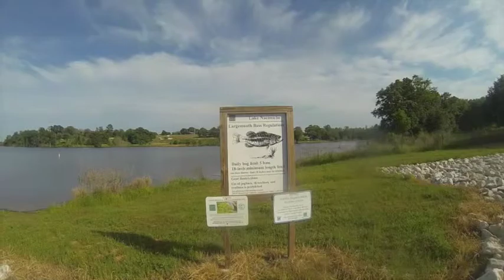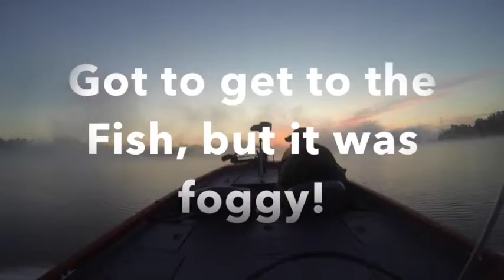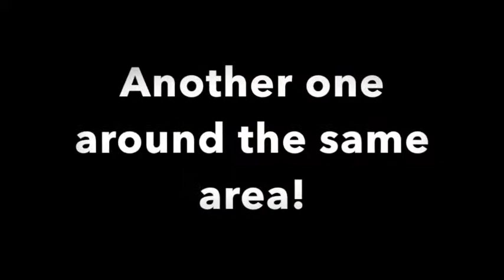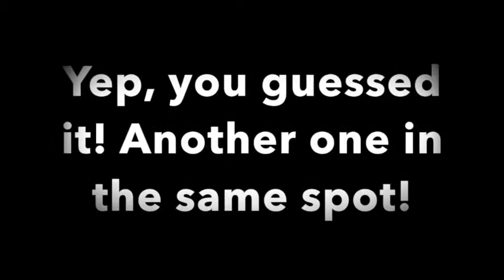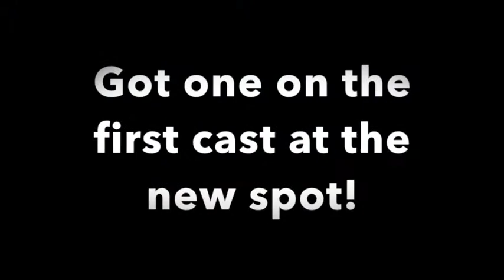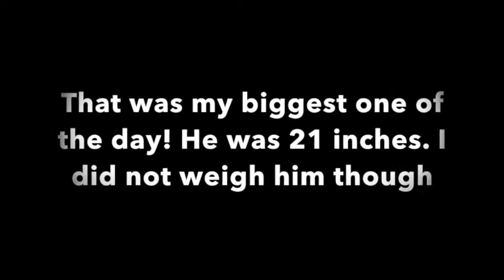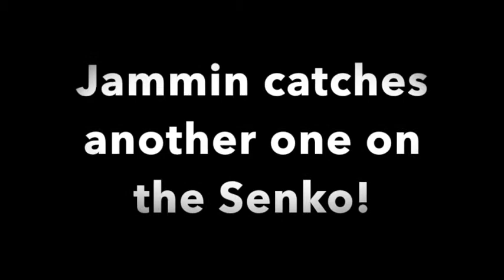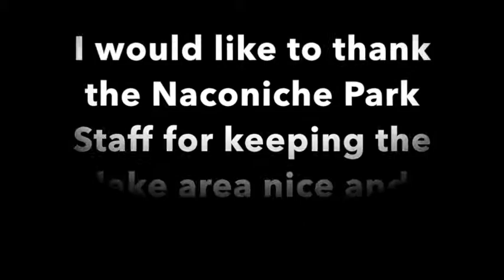Naconiche 050114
Another Successful trip to Lake Naconiche.